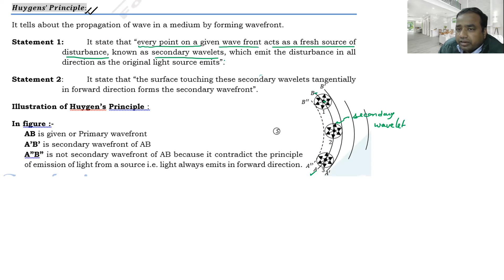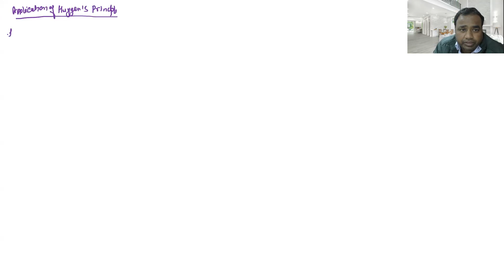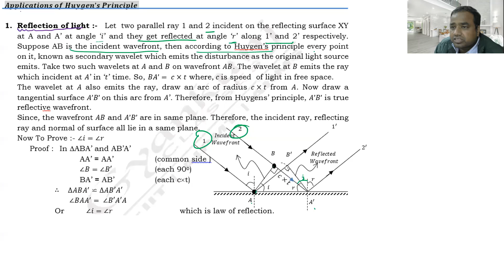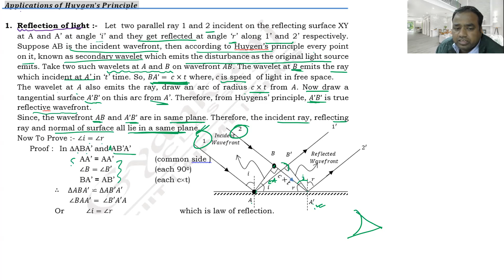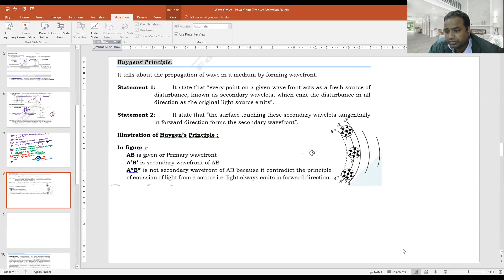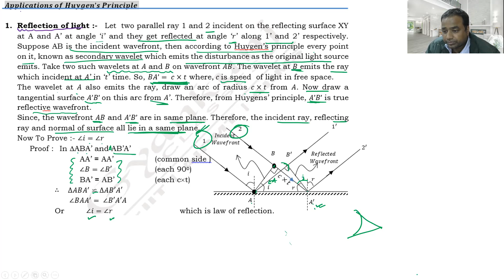Huygen's Principle, Reflection of light